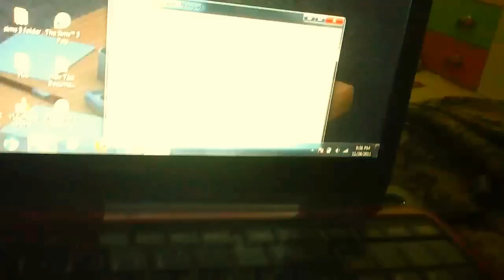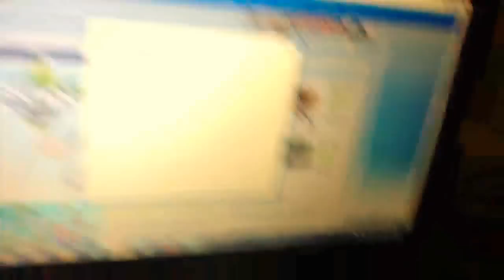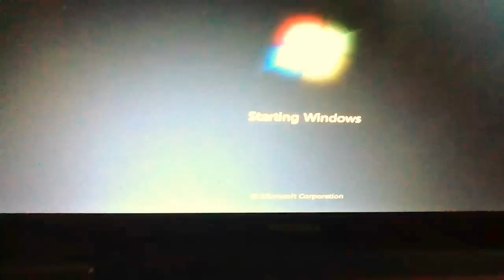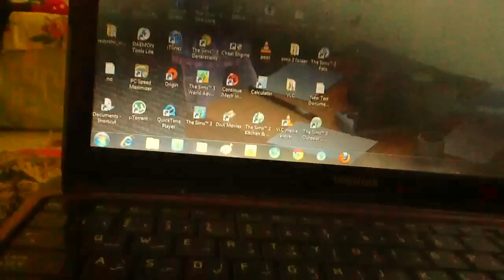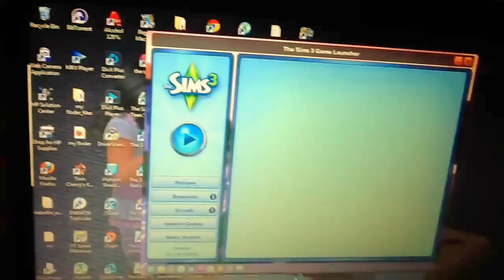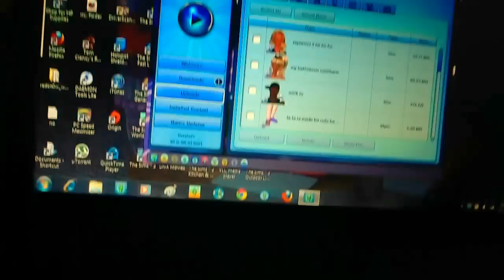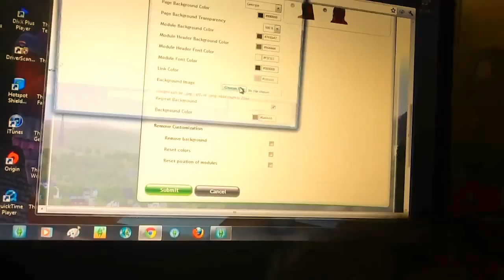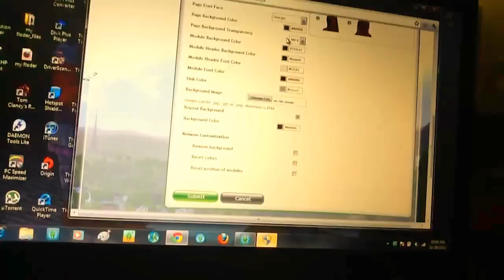How to change your avatar, on the sims website read discription!!!!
hello everyone we meet again as u see I HATE THIS VIDEO IT SUCKS LOOKING FORWARD INTO MAKING A BETTER ONE okay so.

if you scroll down  the webpage you will see the download link for your windows or mac but its not usually for mac just till me if you want the DL link for mac just COMMENT
hmm.
then u need to have a image resizeer u need to resize the image to 512px512 then open the UIC after tht u pic ur sim change the image then save the sim then upload the sim like usual :D